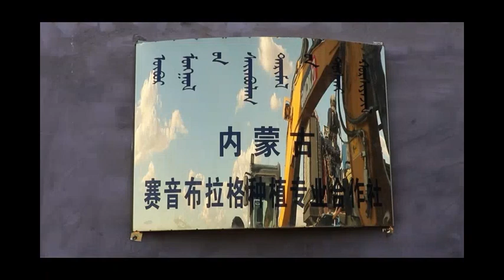Элсэн цөлийн шинэ бизнесмэн